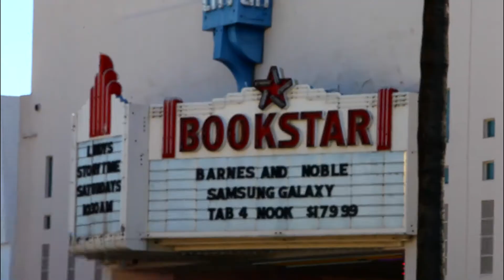12947 WOODBRIDGE ST STUDIO CITY CA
12947 Woodbridge St Studio City CA